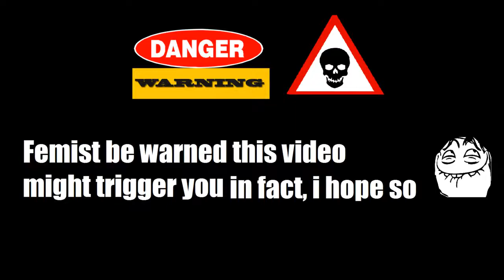FEMINISM VS COMEDIANS PART 4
PART 4 Just like the title says Feminist Vs comedians part 3 some of the more famous and some of the less . PART 1 PART 3 ( Bill Burr, Ali G and Bill Maher ) taking on . A compilation.

A compilation of stand up comics making fun of today's feminism =) Dave Chappelle, Louis CK, George Carlin, Mark Gungor and more comedians ! PART 4 Just like the title says Feminist Vs comedians.

PART 2 compilation of stand up comics making fun of (today's) feminism.=) first song.Mean_Streetz by MK2 . PART 1 PART 3 ( Bill Burr, Ali G and Bill Maher ) taking on . A compilation.

PART 1 PART 3 ( Bill Burr, Ali G and Bill Maher ) taking on . PART 2 compilation of stand up comics making fun of (today's) feminism.=) first song.Mean_Streetz by MK2 . A compilat